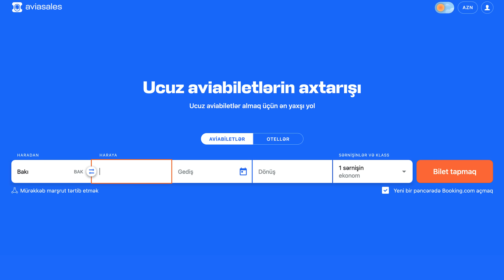SQUID GAME BAKIDA / 10 nəfər 1000 AZN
Bakinın mərkəzində  Squid Game seriyalda ki kimi pul qarşılığında oyun oynamağı təklif etdim.  Qazanan 100 azn aparacaq, qazanmayan isə şillə alacaq.